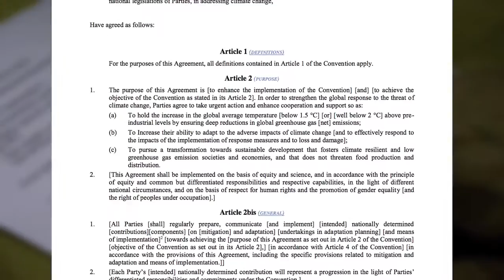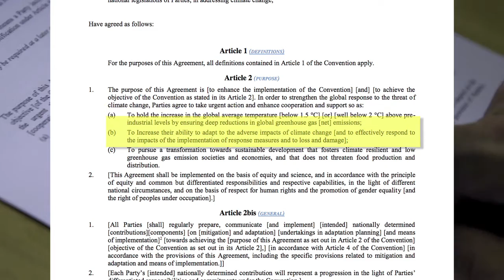Le journal de la COP21 : Explication de texte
Un projet de texte à la conférence de Paris sur le climat, c'est quoi, et comment ça marche et comment ça évolue ? Explications de texte.

Instragram : @francediplo